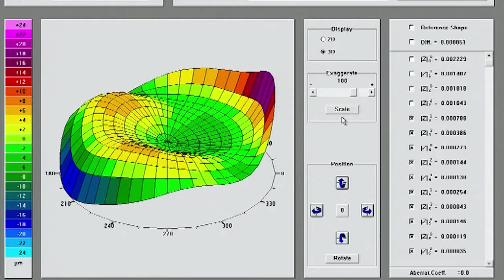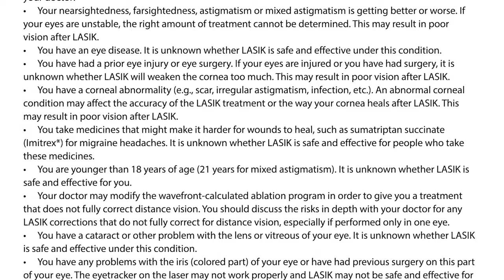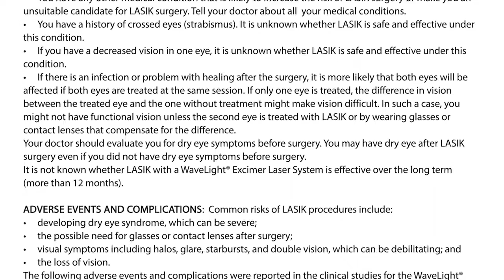WaveLight Excimer Laser System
ALLEGRETTO WAVE Eye-Q 400 Excimer Laser: Preserves as much of the cornea as possible to minimize vision problems in low light, such as halos or glare and allows our surgeons to treat more patients than ever before.